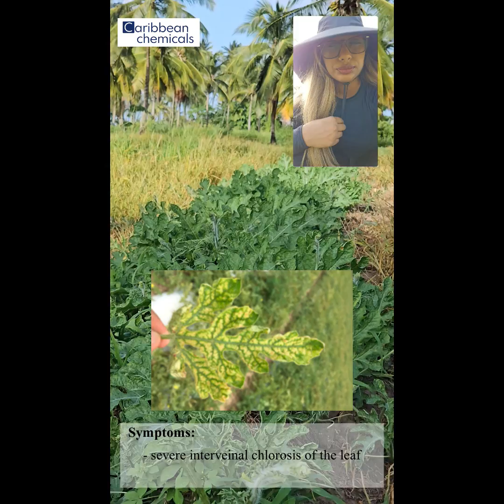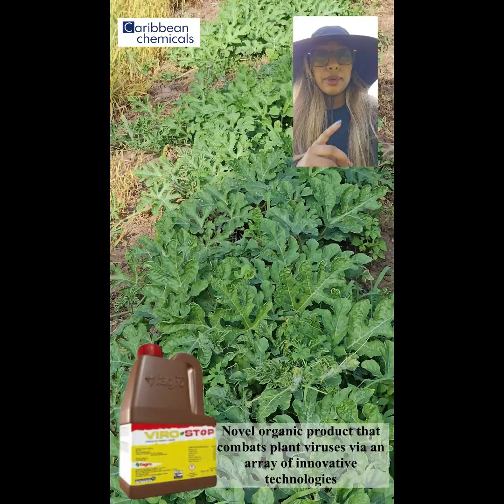Caribbean Chemicals control for whiteflies in watermelon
Agronomist Vanessa Powtan highlights Whiteflies in Watermelon plants and how it can be controlled.